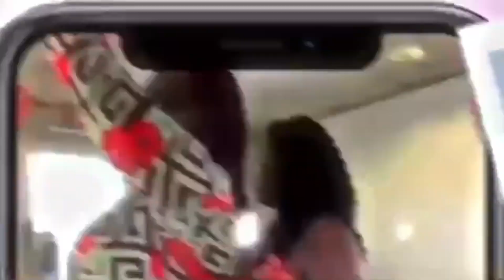JUNE VLOG| BET AWARDS+ TAMIA LINE DANCE+ BRAIDS ON NATURAL HAIR & MORE